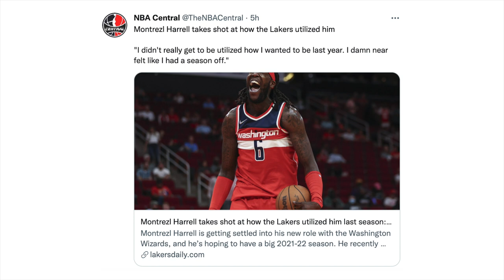Harrell Nilabas Ang Galit Sa Lakers! Siya Ang Susunod Na Harden! LeBron At Westbrook Ensayo Pa Din!